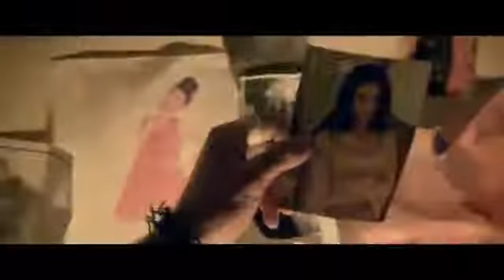Priceless Official Trailer 1 2016 Jim Parrack Movie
Desperately in need of money in hopes of regaining custody of his daughter, James (Joel Smallbone) embarks on a cross-country delivery for cash-no questions asked. But when he discovers what he is delivering is actually who, the questions in his mind begin haunting him mercilessly. James becomes an unlikely hero and must fight to save the innocence and lives of the two young women. One of which he finds himself falling in love with.

Writers: Chris Dowling, Tyler Poelle
Stars: Jim Parrack, David Koechner, Bianca A. Santos